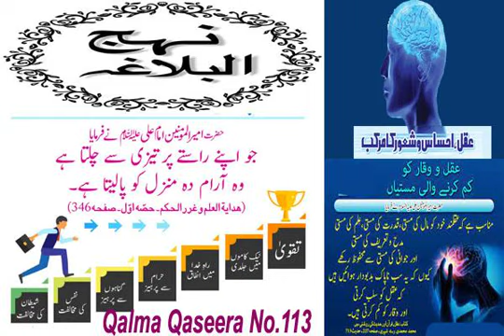Nahjul Balagha Aqwal e Zareen 113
Hazrat Ali Quotes in Urdu,Hazrat Ali ka Farman 113, Aqwal e Zareen 113 from Nahjul Balagha,SHORT SAYINGS OF IMAM ALI AS 113,Nahjul Balagha Sayings No.113,imam ali as,nehjul balgha,Mola ali as,Nahjul Balagha Aqwal e Zareen 113,imam ali as